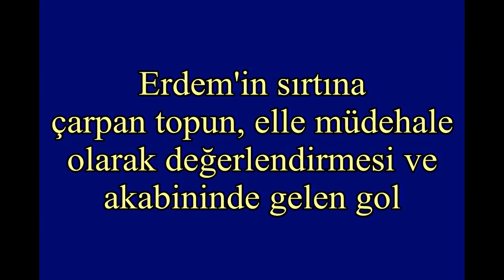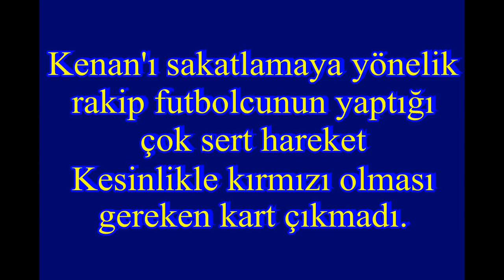Ankaragücü & Antalyaspor karşılaşmasında yaşanan hakem faciası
Antalyaspor ile oynadığımız müsabakada sonuca etki eden ve mağlup olmamıza yol açan yüzde yüz üç hatalı hakem kararı yaşanmasına rağmen ‘VAR’ uygulamasına gidilmemesini düşündürücü bulmaktayız! Artık yanlış kararlar olmayacak diye yola çıkılarak oluşturulan ‘VAR’ sistemi kime göre var? Kime göre yok? Neye göre var? Neye göre yok? Bunun cevabını merak ediyoruz!